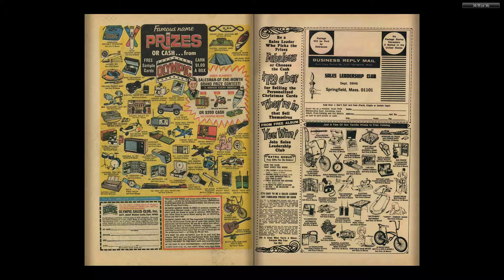Richie Rich 086